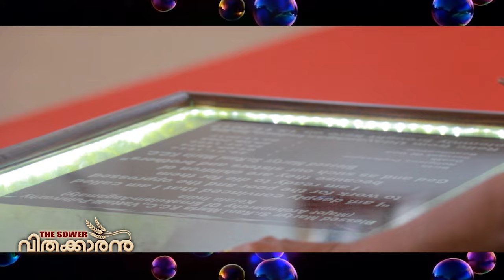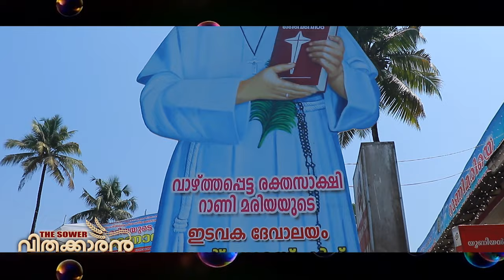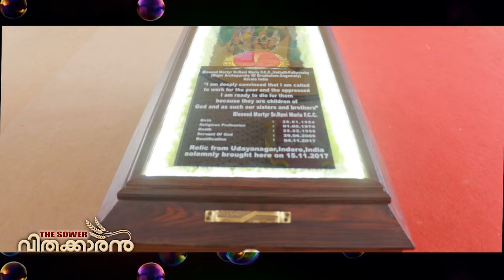Blessed Sr Rani Maria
A Devotional song about Blessed  Rani Maria